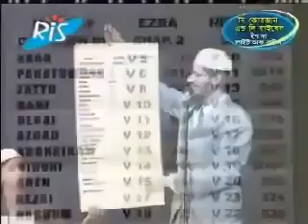বাইবেলে ২২টি বৈজ্ঞানিক ভুল। Debate dr zakir naik vs dr Wiliam Campbell